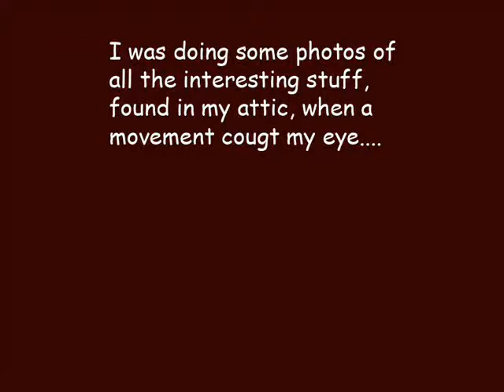Paranormal activity in my attic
creepy stuff.